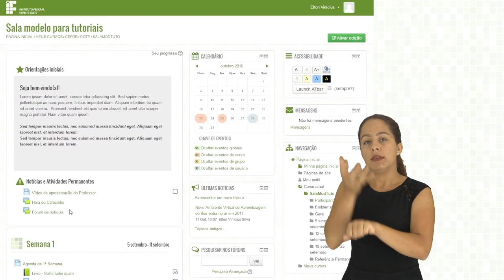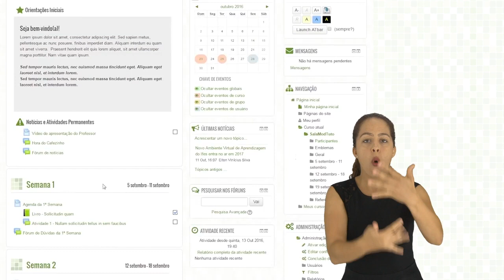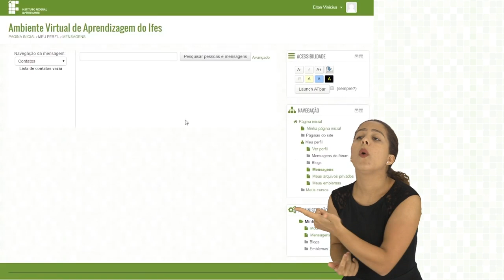Tutorial Moodle: Interagindo com as pessoas em libras